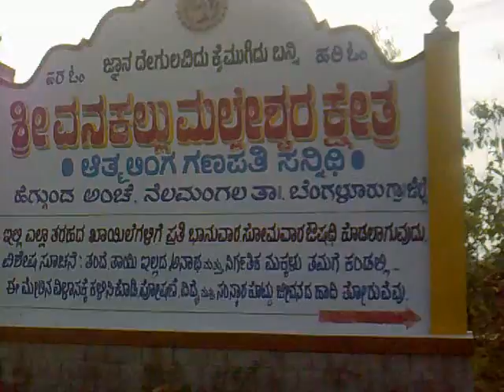vanakallu malleshwara anatha ashrama